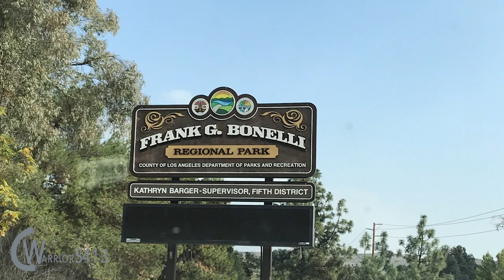Frank G. Bonelli Regional Park | Cwarriors413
Frank G. Bonelli Regional Park is a beautiful 1,800 acre facility featuring a 250 acre lake with 14 miles of multi-use trails.  Bonelli Park offers a wide variety of recreational activities, including boating, jet skiing, fishing, swimming, family and group picnicking, nature walks, hiking, jogging, and biking. There are also concessionaires offering RV Camping, Hot Tubs, Wedding Facilities, and Horse Back Riding.  Throughout the year, annual special events are conducted including fishing tournaments, concerts, triathlons, water sports and cultural events.